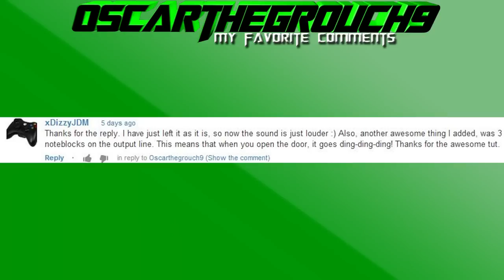Minecraft: how to build a face recognition tutorial